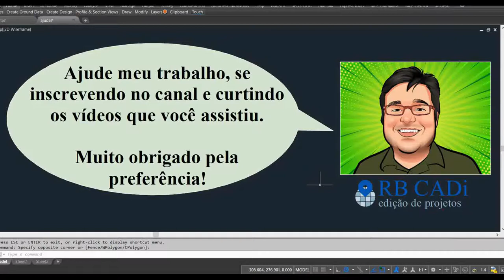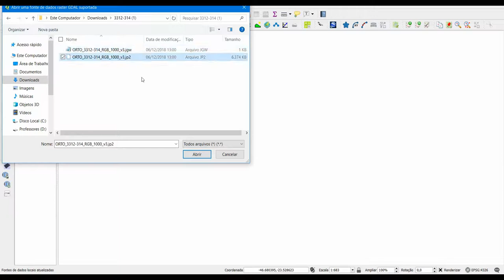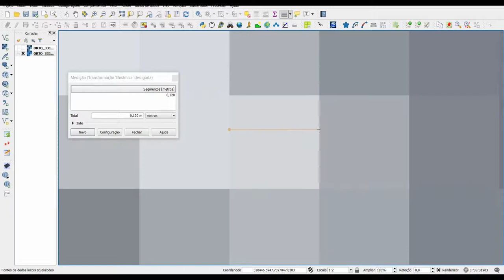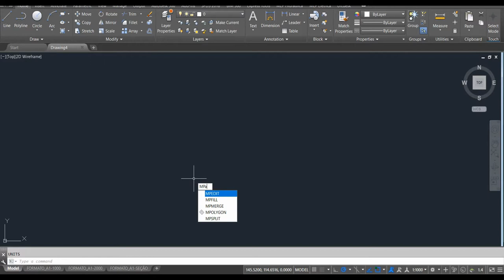Imagens 2017 no Geosampa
Neste vídeo mostro a novidade do Geosampa: ortofotos de 2017 com excelente resolução espacial de 12 centímetros.